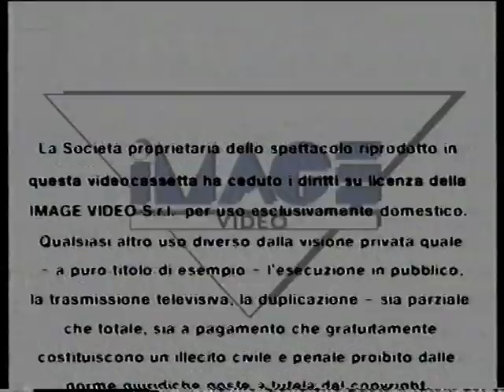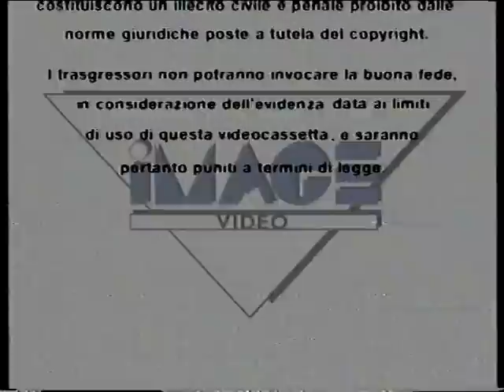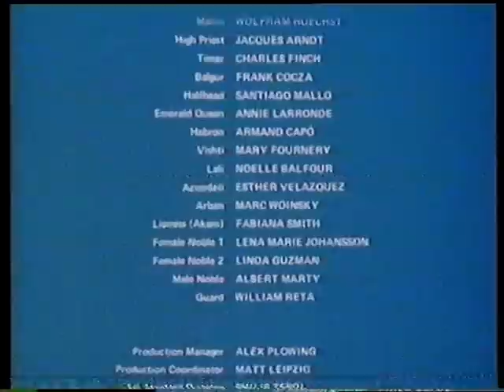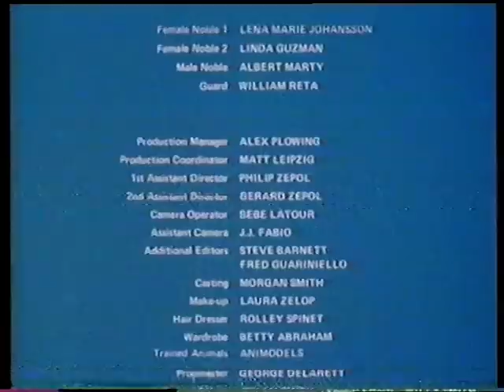AmazonS (1986)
nome file: AmazonS (1986) - vhs rip by bloodyroby81 (SONY).mpg

Original Title: Amazons (1986)

Directed by
Alejandro Sessa  ...  (as Alex Sessa)

Writing Credits
Charles Saunders  ...  (written by)

Mindi Miller  ...  Dyala (as Windsor Taylor Randolph)
Penelope Reed-Woods  ...  Tashi (as Penelope Reed)
Joseph Whipp  ...  Kalungo
Danitza Kingsley  ...  Tshingi
Wolfram Hecht  ...  Mallin (as Wolfram Hoechst)
Jacques Arndt  ...  High Priest
Charles Finch  ...  Timar
Francisco Cocuzza  ...  Balgur (as Frank Cocza)
Santiago Mallo  ...  Halfhead
Anita Larronde  ...  Emerald Queen (as Annie Larronde)
Armando Capo  ...  Habron (as Armand Capó)
Maria Fournery  ...  Vishti (as Mary Fournery)
Noëlle Balfour  ...  Lali (as Noelle Balfour)
Esther Velázquez  ...  Azundati (as Esther Velazquez)
Marcos Woinsky  ...  Artan (as Marc Woinsky)
Fabiana Smith  ...  Lioness (Akam)
Lena Marie Johansson  ...  Female Noble #1
Linda Guzmán  ...  Female Noble #2 (as Linda Guzman)
Alberto Marty  ...  Male Noble (as Albert Marty)
William Reta  ...  Guard

Rest of cast listed alphabetically:
Arturo Noal  ...  (uncredited)
Hugo Quiril  ...  Tribe member (uncredited)

Produced by
Roger Corman  ...  associate producer
Frank K. Isaac  ...  co-producer (as Frank K. Isaac Jr.)
Héctor Olivera  ...  producer

Óscar Cardozo Ocampo  ...  (as Oscar Camp)

Cinematography by
Leonardo Rodríguez Solís  ...  (as Leonard Solis)

Editing by
Eduardo López  ...  (as Edward Lowe)

Casting By
Morgan Smith

María Julia Bertotto  ...  (as Julie Bertotto)

Makeup Department
María Laura López  ...  makeup artist (as Laura Zelop)
Rodolfo Spinetta  ...  hair dresser (as Rolley Spinet)

Production Management
Alejandro Arando  ...  production manager (as Alex Plowing)

Felipe López  ...  first assistant director (as Philip Zepol)
Gerardo López  ...  second assistant director (as Gerard Zepol)
Carlos Gil  ...  second assistant director (uncredited)

Art Department
Jorge de la Reta  ...  property master (as George Delarett)
Boris Vallejo  ...  poster designer (uncredited)

Sound Department
Norberto Castronuovo  ...  production sound mixer (as Norman Newcastle)
Modesto Diminutto  ...  boom operator (as David Little)

Raul 'Momo' Cardillo  ...  pyrotechnic (as Raoul Cardillo)
Willy Smith  ...  special effects

Stunts
Arturo Noal  ...  stunt coordinator (as Arthur Noal)

Miguel Amengual  ...  gaffer (as Michael Amen)
Juan José Fabio  ...  assistant camera (as J.J. Fabio)
Federico Fernández  ...  electrician (as Fred Fern)
Ever Latour  ...  camera operator (as Bebe Latour)
Andrés Nielsen  ...  electrician (as Andrew Nielsen)
Hans Ritter  ...  still photographer
Alejandro Santana  ...  key grip (as Alex Santana)
Sergio Sessa  ...  best boy grip
George Suner  ...  best boy electric

Beatriz Abraham  ...  wardrobe (as Betty Abraham)

Editorial Department
Steve Barnett  ...  additional editor
Fernando Guariniello  ...  additional editor (as Fred Guariniello)
Ricardo Harrington  ...  assistant editor (as Richard Harrington)
Miguel López  ...  assistant editor (as Mike Lowe)
Ricardo Olivero  ...  color timer (uncredited)

Additional Crew
Raúl Dell'Oro  ...  titles (as Ralph Gold)
Matt Leipzig  ...  production coordinator

Crew believed to be complete